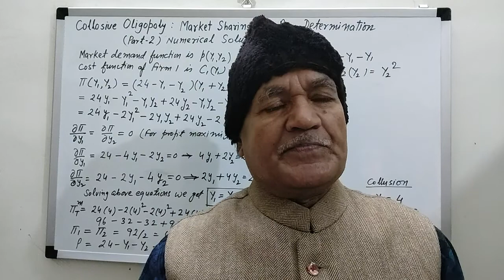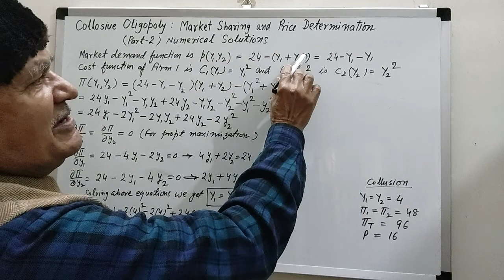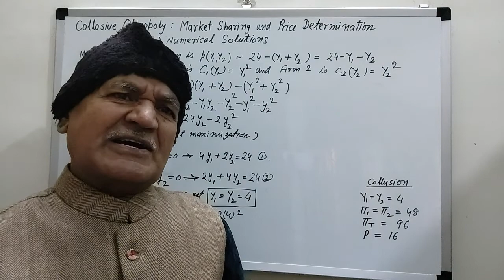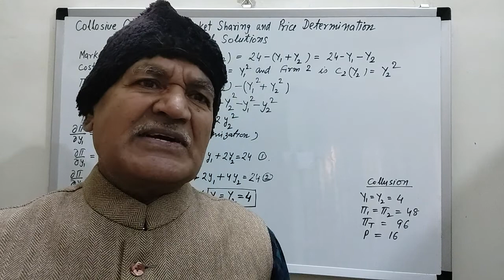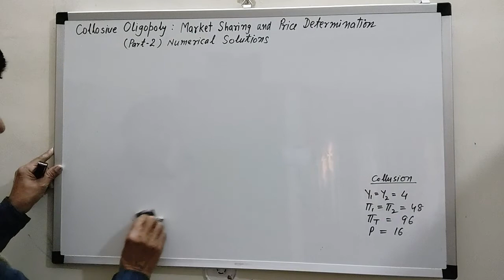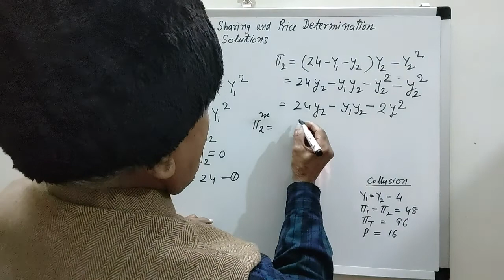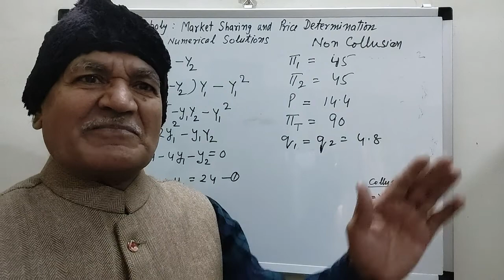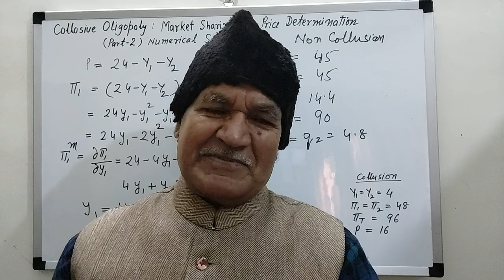Collusive Oligopoly : Market Sharing and Price Determination (Part-2)-Numericals#upsc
संधिपूर्ण अल्पाधिकार में बाजार-अंश एवं कीमत निर्धारण: संख्यात्मक प्रश्ननोत्तर

नोट : वीडियो में Non- collusive oligopoly वाले उदाहरण में π1,π2 तथा  π(π1+ π2) का अनुगणन करते समय जल्दबाजी में उनके मान वास्तविक मान के लगभग लिख दिया गये हैं। पाठकों की सुविधा के लिए यहां प्रश्न को नीचे हल कर दिया गया है जहां उनके सही मान निकाले गए हैं।

गैर - संधिपूर्ण अल्पाधिकार में फर्म 1का लाभ फलन
                                     2
π1= (24-y1-y2) y1- y1
                      2
    =24y1-2y1-y2
δπ1/δy1= 24-4y1-y2 =0
=4y1+y2=24. (1)
इसी प्रकार,फर्म 2 का लाभ फलन,
                                    2
π2= (24-y1-y2)y2-y2
                             2
=24y2-y1y2-2y2
π2/δy2=24-y1+-4y2=0
y1+4y2 =24। ‌‌ ‌ (2)
समीकरण (1)तथा ( 2) को हल करने पर
y1= 4.8 तथा y2= 4.8
इस मान को फर्म 1तथा फर्म 2 के लाभ फलन में रखने पर π1 = π2 = 46.08
तथा मूल्य ( p)=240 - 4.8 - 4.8=14.4
इस प्रकार,गैर-संधि तथा संधि पूर्ण अल्पाधिकार में निष्कर्ष निम्नवत होंगे:
         Non-collusive                      Collusive
         oligopoly.                             oligopoly
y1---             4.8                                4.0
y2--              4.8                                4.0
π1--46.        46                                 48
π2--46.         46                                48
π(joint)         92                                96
तुलनात्मक समीक्षा में देखा जा सकता है कि  collusionकी स्थिति में कीमत अपेक्षाकृत अधिक है  तथा उत्पादन (विक्री की मात्रा)कम। इसी प्रकार फर्मों के वैयक्तिक एवं संयुक्त लाभ non-collusion की तुलना में collusion की स्थिति में अधिक हैं।